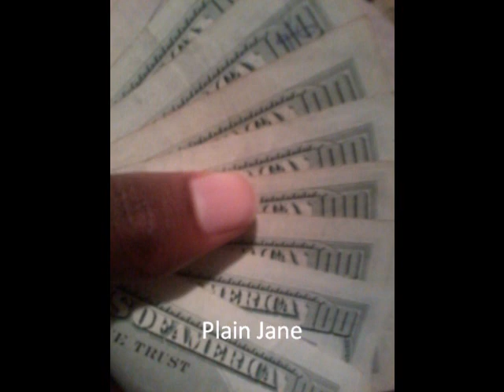Gucci Mane/Rocko - Plain Jane